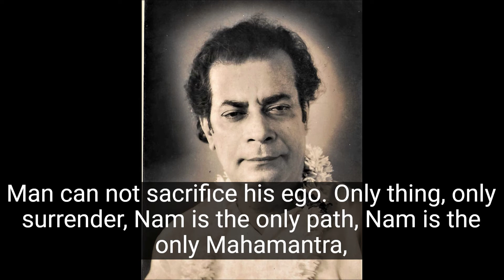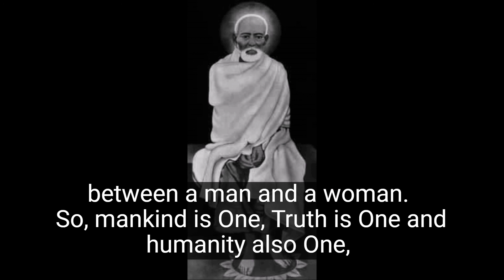Dadaji's Message - Message from Sri Sri Satyanarayana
Dadaji (Amiya Roy Chowdhury) uttering those incredible lines that appeared as a message from Sri Sri Satyanarayan in red ink on a blank piece of paper.

Divine Name is the only path.
The mortal being can never be a Guru by any means. God Himself is the only Guru.
Patience results in strength.
Complete surrender to the Supreme Being leads to emancipation, realization and salvation.
Divine grace will descent spontaneously as soon as you will be bereft of your ego.
When your heart will be void of anything then and then only the Divine will fill your heart.
So, man can not do anything, man can not sacrifice his ego. Only thing, only surrender, Naam is the only path, Naam is the only Mahamantra, just try to surrender to Him.
Almighty is not a conception, He is a reality, He controls everything.
Man has no power of his because the body is not his own.
Life is One, Atma is One in all beings, so He has no distinction between a hindu, muslims and christians etc. To Him there is only one cast called humanity and there is no difference between man and woman.
So, mankind is One, Truth is One and humanity also One, language is also One.